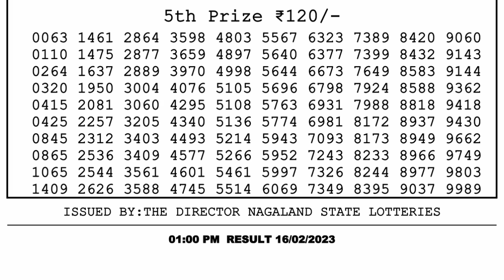🔴Dear Lottery Sambad Live 1pm today 16.02.23 Nagaland State Lottery Result